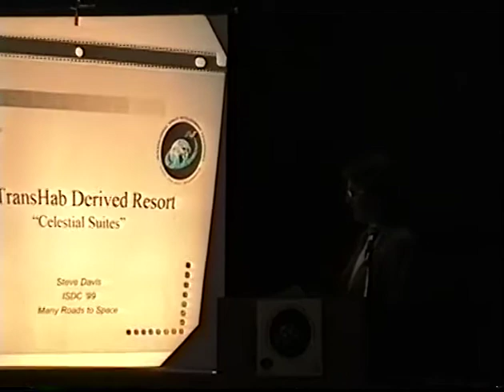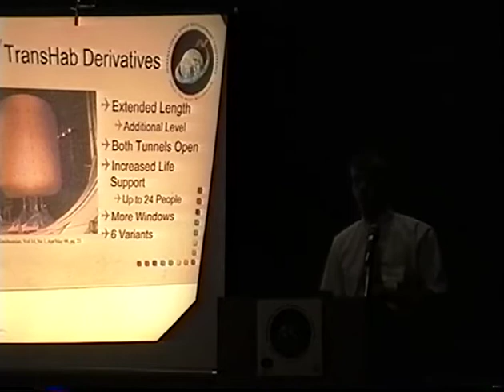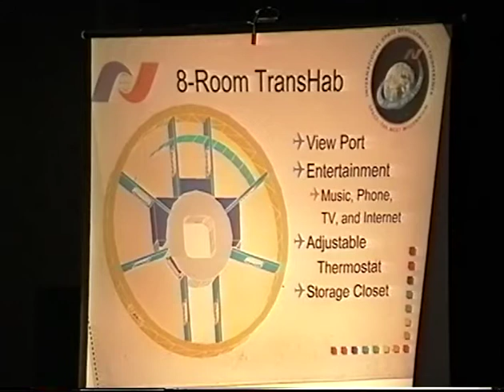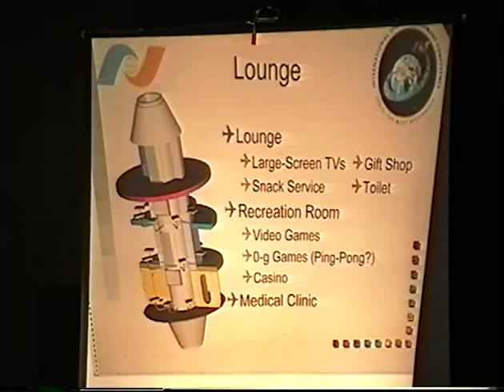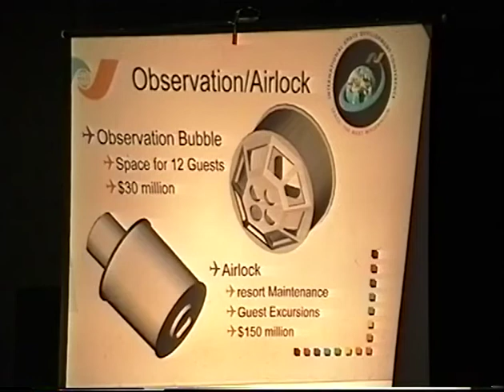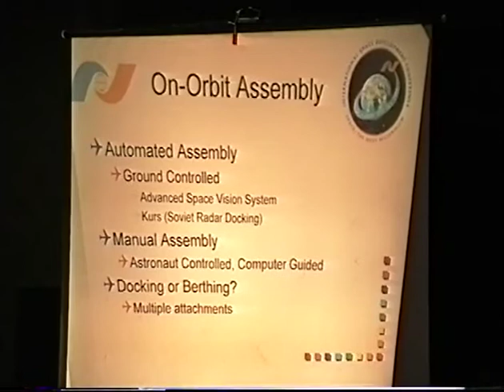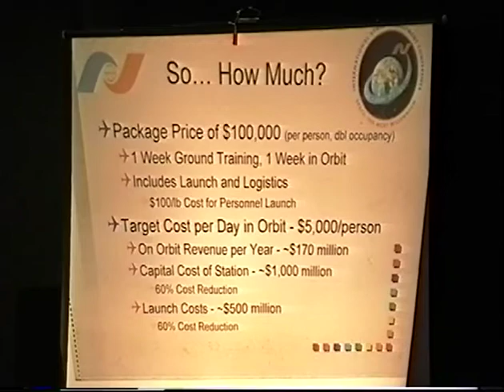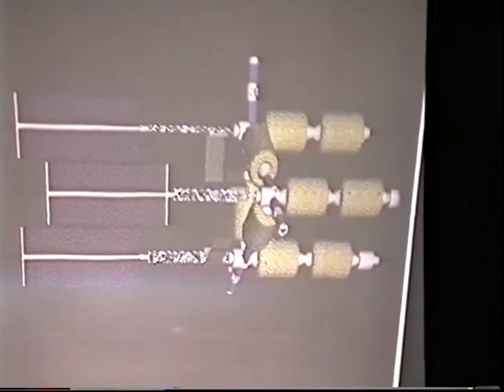ISDC 1999 - A TransHab Derived Resort “Celestial Suites”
The National Space Society's 18th annual International Space Development Conference "Space: The Next Millennium" was held May 27-31, 1999 in Houston, Texas.

Introduction - 0:13
Steve Davis - 0:50
Q & A - 31:11